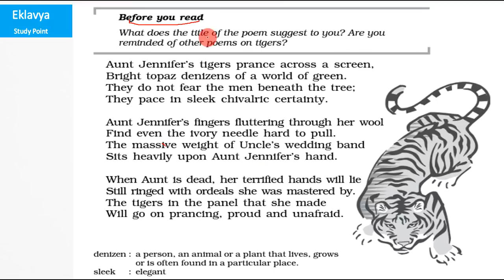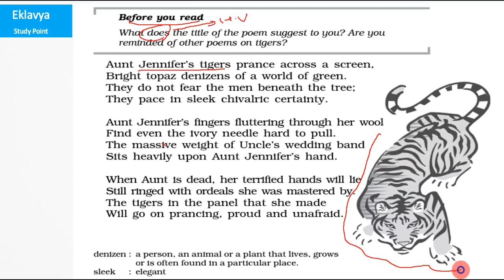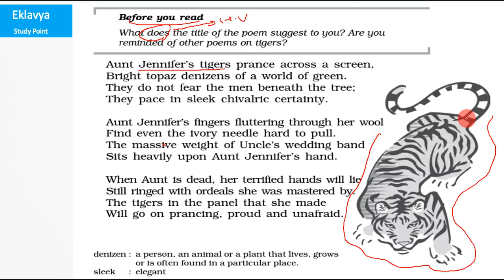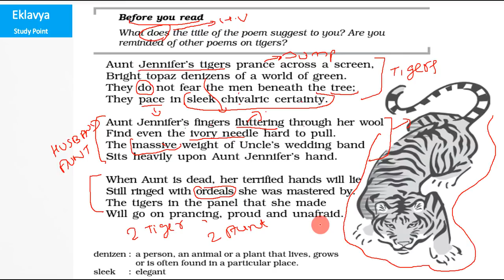Poem class 12 th Aunt Jennifer's Tigers by Sudhir Sir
is video ko aap.dhyan se dekhe or samjhne ka prayas karein iske meaning ko
maine bahut simple tarike se ise explain kiya hai